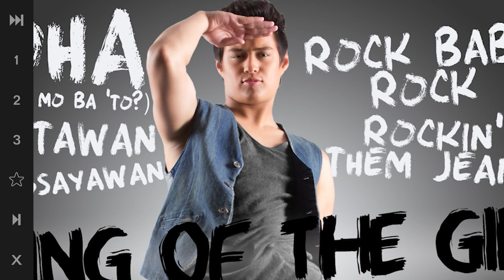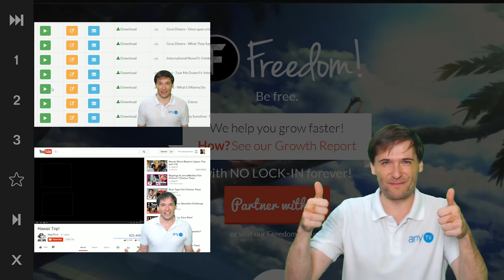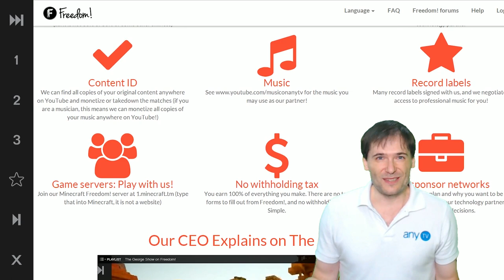★ Star Music signs with Freedom!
▼ Links

▼ Heartbeat

▼ Freedom!

Be free.

▼ Network

▼ Music

Music

Discover any.TV!